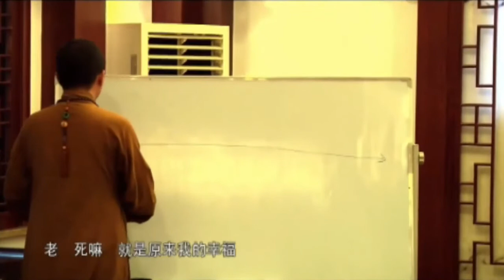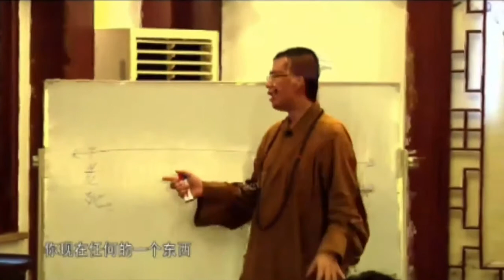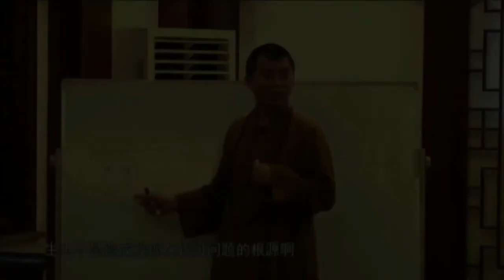《 走近佛陀3分鐘 》EP05 神經大條的匆匆翻片，還是停下來，解構下人生_乘宗阿闍黎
神經大條的匆匆翻片?
還是停下來，解構下人生?

走近佛陀，走進去再入局。

6年前，
《走近佛陀》如高燃的燈炬，
讓很多人因之趨入光明和智慧之道。

6年後，
為方便利生，
當年的法師成為足跡遍履各地的阿闍黎。

乘宗阿闍黎_那瀾陀菩提・台中住持

曾在佛光山出家，於佛學院求學，爾後於南印度的南卓林寺，寧瑪派的佛學院裡學習，在漢傳大乘的佛學院以及寧瑪派金剛乘的佛學院都學習過，領受了非常多的灌頂、口訣，啓蒙於漢傳，成長於藏傳，修學三乘法教至今已20餘年。

弘法經驗至今10餘載，足跡遍於台灣、大陸、加拿大等地，善於運用現代語言和生活經驗，傳承見地與禪修的智慧，啓發學生突破修道上的唯物主義。

2016年夏天，由  怙主第七世竹慶本樂仁波切親自授與阿闍黎頭銜，為仁波切座下首位獲此殊榮的外國弟子。

在2015年夏天，讓金剛乘在亞洲綻放的夢想在台灣成熟。仁波切指示台灣籍的弟子乘宗阿闍黎，在台中市成立那瀾陀菩提・台中，以「心的研究所」為課程設計導向祈願為佛行事業教育做點事。

來源：那瀾陀菩提